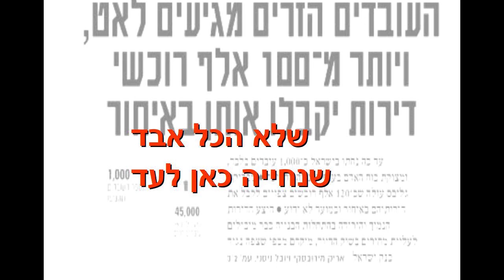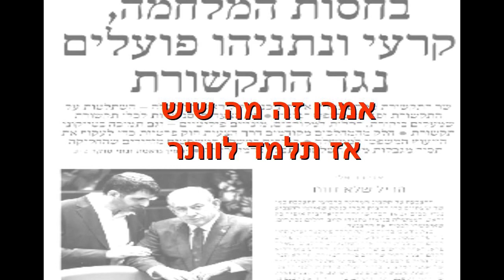מתי כספי הו מה יהיה